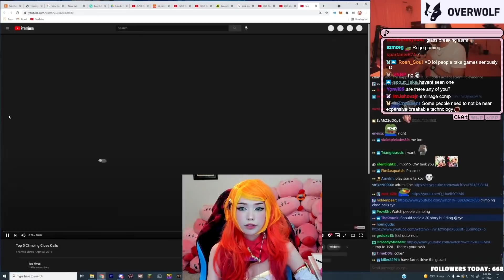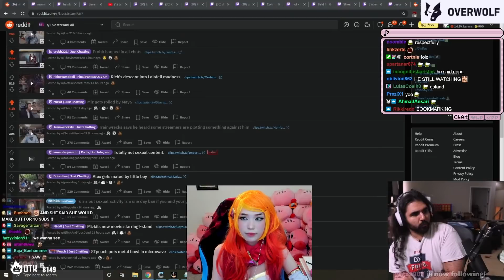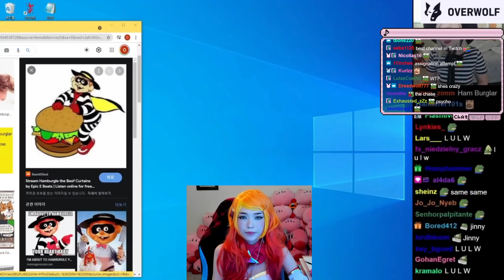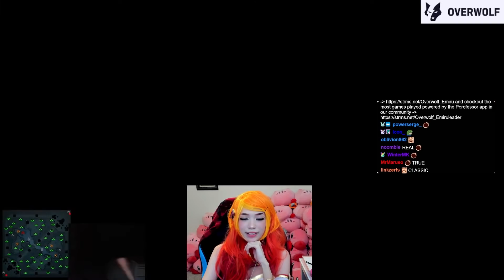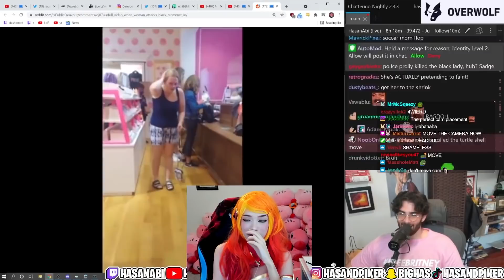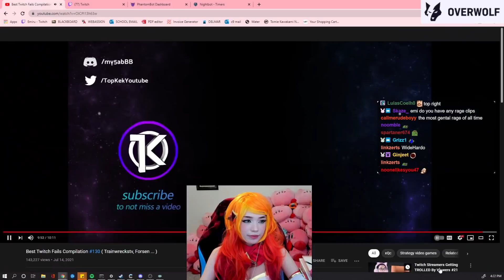Emiru reacts to Best Twitch Fails Compilation 130 by Top Kek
pepeL